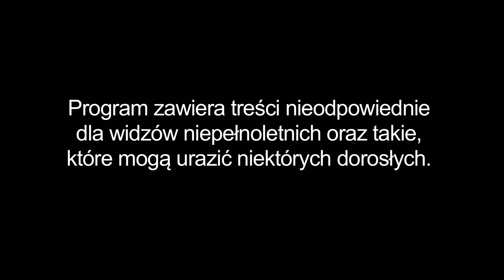Warsaw Shore | Dlaczego Klaudia straciła głos?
Impreza była na tyle dobra,  że Klaudia straciła głos. Ekipa zaczęła obstawiać dlaczego.

Całość w niedzielę o 23:00